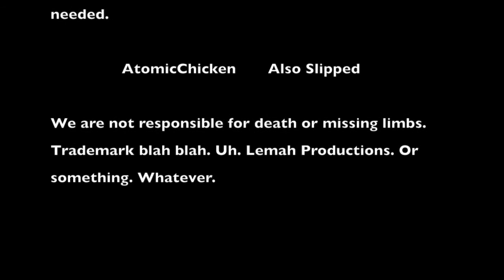The Cheeziest Nerf War Ever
Our Server (1.7.10) IP: 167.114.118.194:25812

Don't Forget To Check Out The Following Channels: AxeLordGaming, Derposoarus, Lolingcandiangaming, TcheetoGames101 SprintUniverse and Julia604!

Take Care!